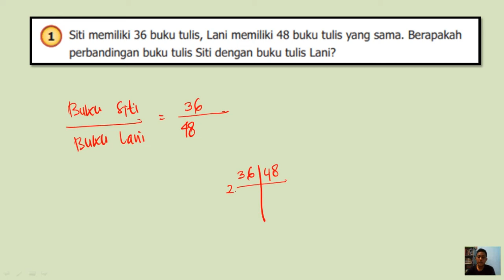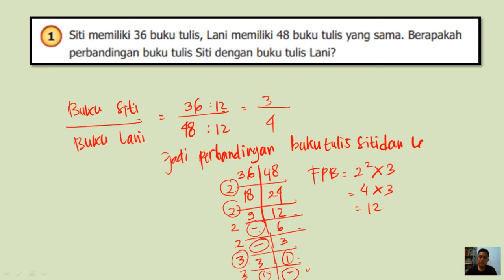1 Siti memiliki 36 buku tulis, Lani memiliki 48 buku tulis yang sama, Berapakahperbandingan buku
JUDUL :
Siti memiliki 36 buku tulis, Lani memiliki 48 buku tulis yang sama, Berapakah
perbandingan buku tulis Siti dengan buku tulis Lani?